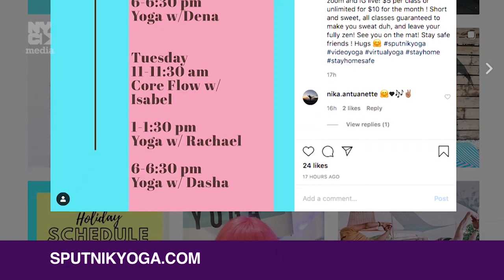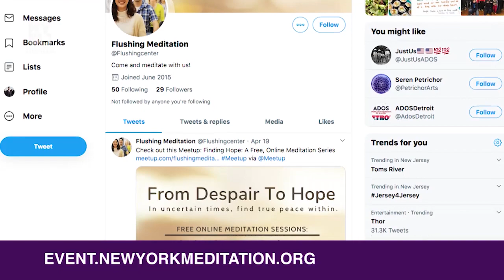'That's So New York' by 2020 NYC Media Aired : Way to Stay Active at Home (Full Video)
'That's So New York' by 2020 NYC Media - The Official Network of the City of New York Aired April 24th 8pm EST : Way to Stay Active at Home (Full Video) - Talks about our Meditation Event.

You are Invited for Our Free Live Meditation Events!
Currently We have 3 Meditation Events

1. 'From Despair to Hope' : 1 Hour Meditation Class for everybody who suffers from Covid-19.

Every Wednesday at 6pm and Saturday at 4pm EST

2. 'Better Sleep Meditation' : 45 Min Meditation Class for Better Sleep

Every Tuesday and Thursday at 10pm EST

3. 'Thank You Heroes Meditation' : 1 hour Meditation for our HEROES.

For Health Care Workers : Every Monday at 9pm EST
For Essential Workers : Every Friday at 9pm EST